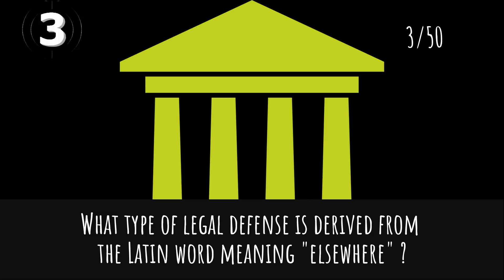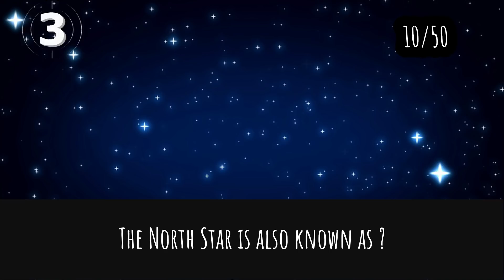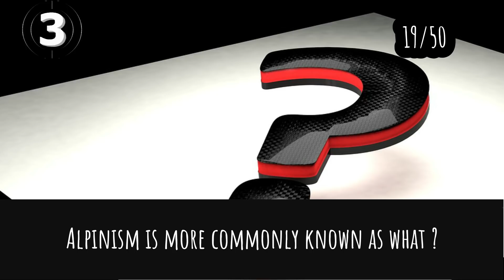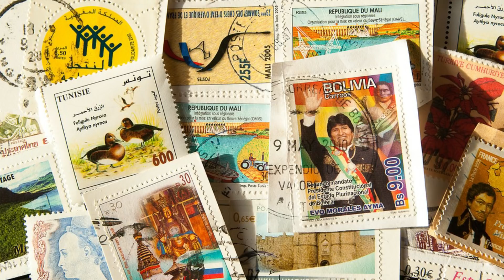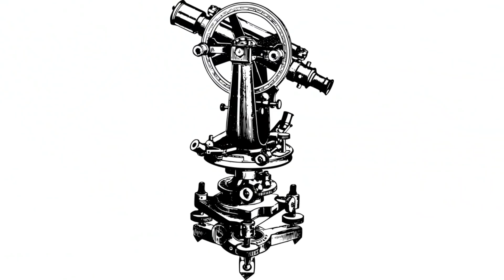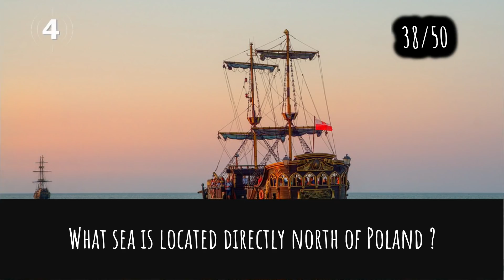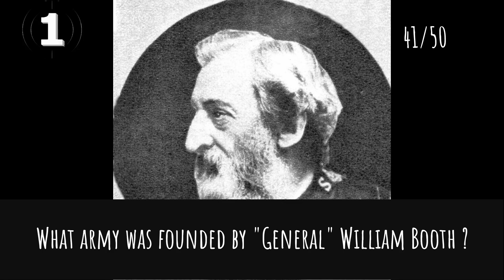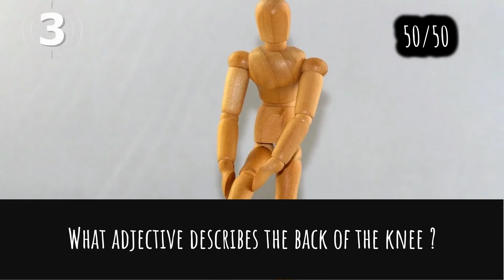General Knowledge Quiz Trivia #49 | Adele, Tree Seed, Fishing War, Notting Hill, Squid Game, Tarot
- Adele albums
- Tree seeds to weigh diamond
- Turbot fishing war
- Notting Hill road
- Squid game participants
- Joker version of tarot card